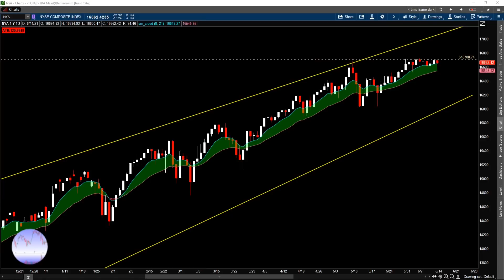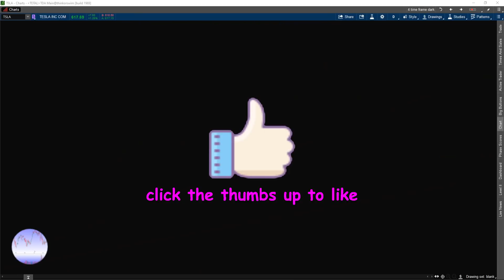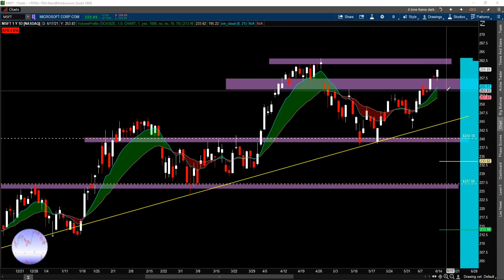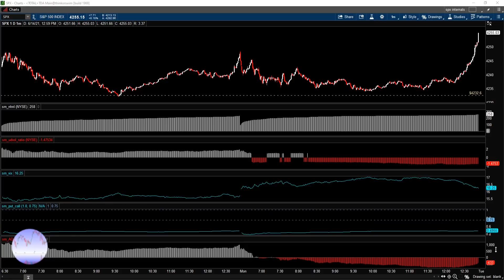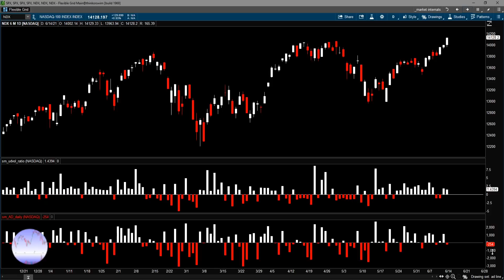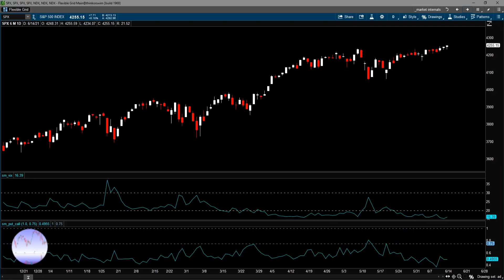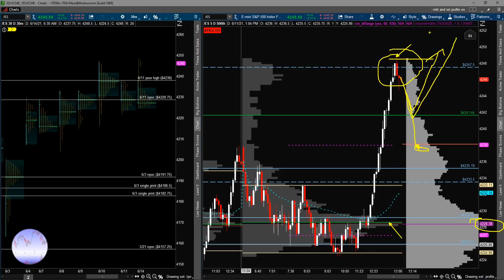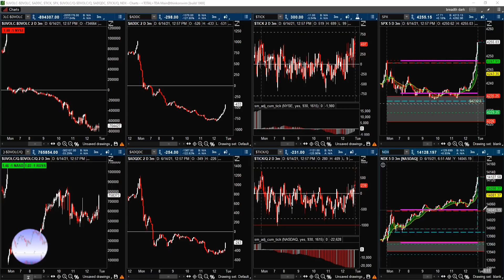S&P 500 Analysis - Day of Reckoning For The S&P 500 Could Be Upon Us | SP500 Technical Analysis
In this special S&P 500 technical analysis, we will look at today's S&P 500 performance along with other market generated information such as the sentiments and its internals to see why the day of reckoning for the S&P 500 could be upon us.